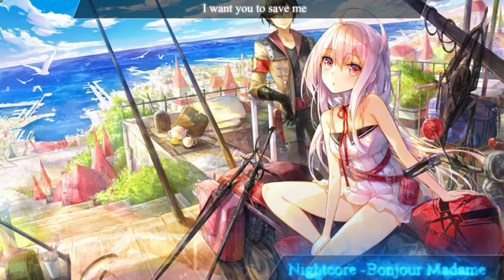Nightcore - Bonjour Madame (Remix) ( Lyrics Video)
Artist: Lolita Jolie
Song: Bonjour Madame
Remixer/s: NoizBasses & VEEX

The software is used for editing
Audio - Audacity
Edit - premiere Pro
Video - after effect